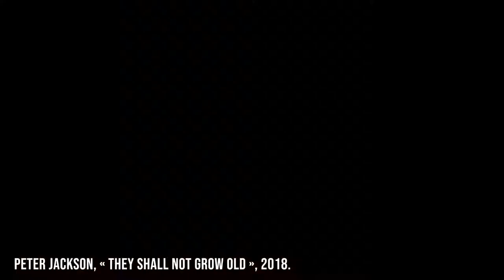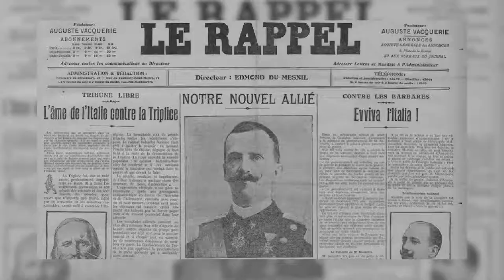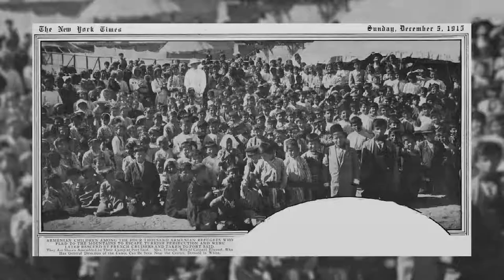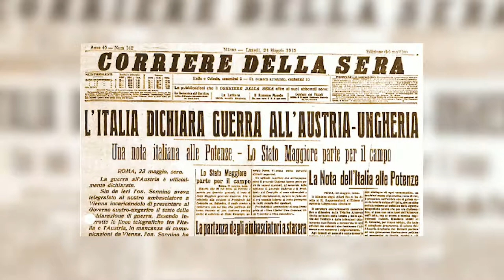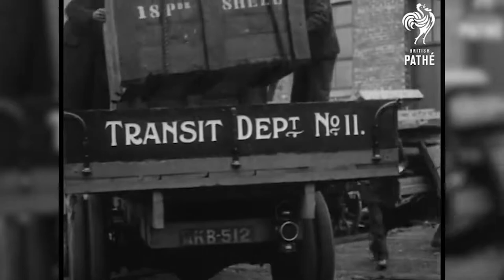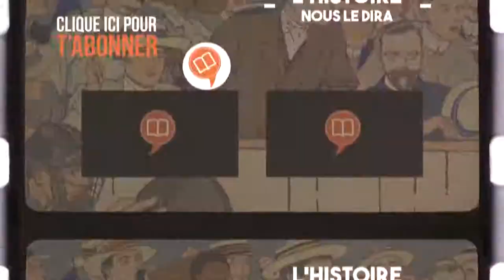L'année 1915 Première guerre mondiale tome 2 L'Histoire nous le dira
Nous voici maintenant en 1915.  Qu’est-ce qui va se passer? Comment va évoluer la situation sur tous les fronts? Y a-t-il un espoir, si mince soit-il, que la paix puisse être rétablie à des conditions acceptables pour tous? La paix? Parlons-en! Puisqu’elle paraît impossible à obtenir en ce début d’année 1915.

Pour aller plus loin:
Stéphane Audoin-Rouzeau (dir.) et Jean-Jacques Becker (dir.), Encyclopédie de la Grande Guerre 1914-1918: histoire et culture, Paris, Bayard, 2004, 1342 p.

Annette Becker, Oubliés de la Grande Guerre : humanitaires et culture de guerre, populations occupés, déportés civils, prisonniers de guerre, Paris, Noêsis, 1998, 405 p.

Marc Ferro, La Grande guerre, 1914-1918, Gallimard, 1969, 384 p.

Jean-Yves Le Naour, La Première Guerre mondiale illustrée pour les nuls, Paris, Éditions First, coll. « Pour les nuls », 2013, 445 p.

Pierre Miquel, La Grande Guerre, Paris, Fayard, 1983 (réimpr. 1988, 1990, 1992, 1999), 663 p.

Pierre Renouvin, La Crise européenne et la Première Guerre mondiale, Paris, Presses universitaires de France, coll. « Peuples et civilisations » (no XIX), 1962 (réimpr. 1939, 1948, 1965, 1969, 1972, 1973), 4e éd. (1re éd. 1934), 779 p.

Françoise Thébaud, Les femmes au temps de la guerre de 14, Paris, Éd. Payot & Rivages, coll. « Petite bibliothèque Payot » (no 947), 2013 (1re éd. 1986), 478 p.

Jean-Baptiste Duroselle, La Grande Guerre des Français : l'incompréhensible, Paris, Éditions Perrin, coll. « Tempus » (no 27), 2003 (réimpr. 1998) (1re éd. 1994), 515 p.

Ernst Junger. Orages d'acier (trad. révisée par Julien Hervier), Gallimard, (2008).

Henri Barbusse. Le Feu, Éditions Flammarion, Paris, 1916.

0:00 Introduction
1:09 Le consentement
4:30 Et au front?
6:54 Vite, du mouvement
9:09 Des offensives
11:48 Et les Russes ?
16:06 Encore plus à l'Est
20:14 L'Italie
26:28 L'argent de la guerre